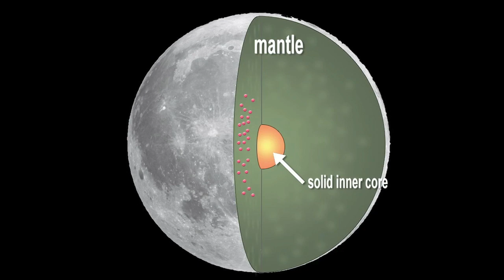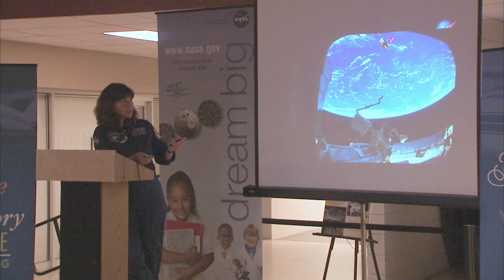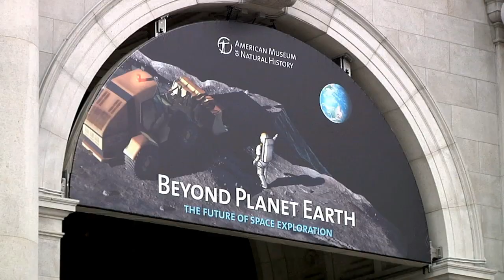GRAIL Spacecraft Named on This Week @ NASA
Students at Emily Dickinson Elementary School in Bozeman, Montana won a nationwide contest to re-name the twin Gravity Recovery And Interior Laboratory spacecraft formerly known as GRAIL-A and GRAIL-B. The winning names -- "Ebb" and "Flow". The spacecraft have been in orbit around the moon since New Year's Day -- collecting data to create a gravity map of the moon. Also, Moving Earth for the new home of Space Shuttle Atlantis, The Invention Challenge, Astronaut Cady Coleman in Cleveland, a new App to keep track of meteors and more.